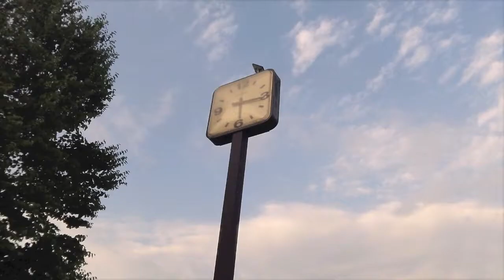西日 パラパラ漫画写真